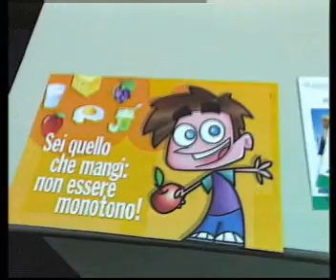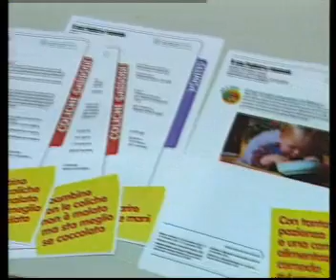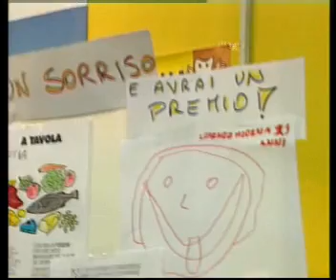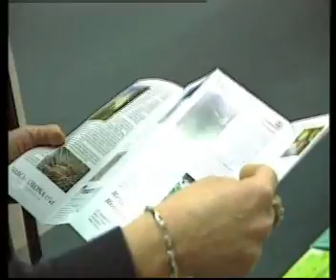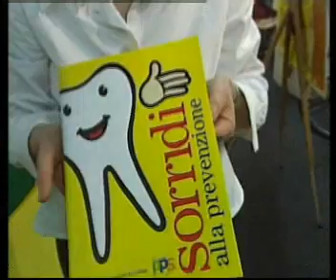Le Aziende Sanitarie modenesi a Children's Tour 2008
Iniziative di promozione della salute, dell'ambiente e della donazione all'interno del salone dedicato ai bambini 0-14 anni.